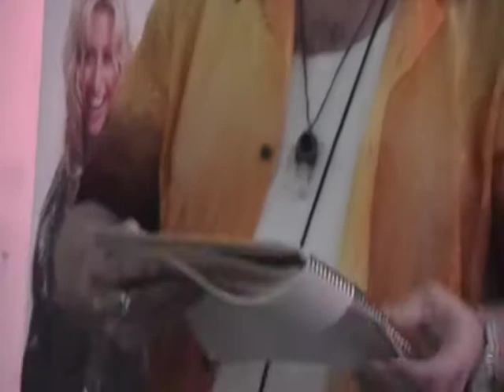Time travel ,getting lost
WHERES MY HAT!